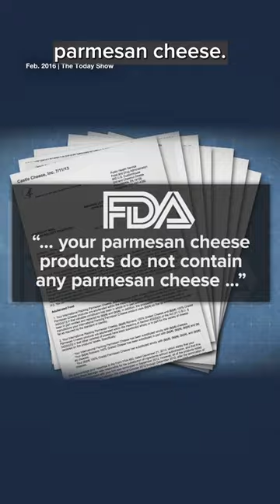How the secret $40 billion food fraud market works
Food fraud secretly infiltrates kitchens across America — here’s how to avoid it.